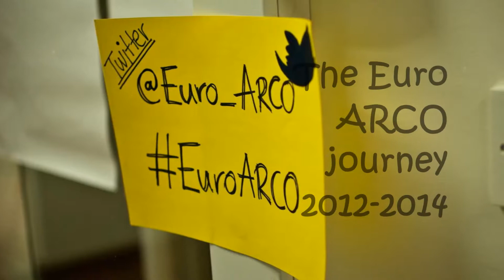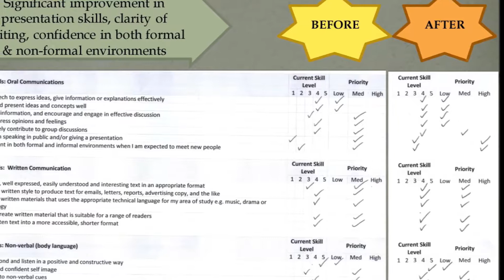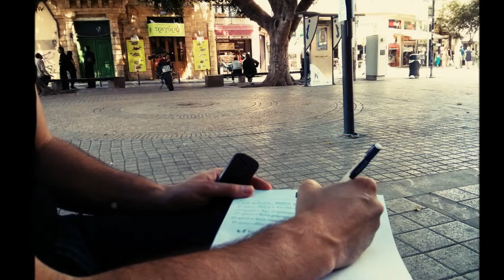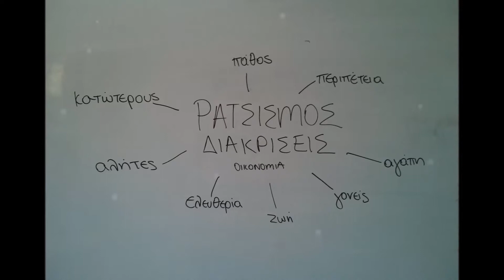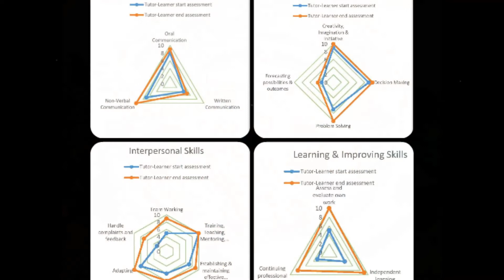Euro ARCO project presentation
So, here the ARCO journey goes. First pilot training, 2013, December time.
As you might have figured we are attempting to do this in a rhyme!
Our youth group, most unemployed, had little experience of non-formal education.
Transferrable skills to focus on: creative thinking, interpersonal and communication.

We explored non-verbal communication through social media work frames.
Some posted clear, expressive pictures and others blurred, shadowy grains.
Smaller groups created their own video and article with innovative traits
This was the first experience for some who were reluctant to new pathways

We built on our verbal communication with role plays on assertiveness
We employed creative writing skills to write articles in newspapers
Then a cover letter for a real life job position, followed by peer assessment
Improvement was clearly evident, as shown in the questionnaire reassessment

What’s more, lasting friendships evolved between the team members
One noted: “I exposed my vulnerabilities to the group, got feedback from others”
He mentioned the impact the training had on issues he dealt with privately
“..this helped with my personal growth and over-exaggerated anxieties”.

The video encompasses the success stories’ visual representation
both for our organisation’s work and for the persons in question
A from blurry and distant to an ARCO trainer, successfully moved from A to B
E from shy and with low- self esteem to our children’s shelter officer, from E to D

A lot of writing was of course involved, for networking and planning
Identifying new learners and spaces as the project was advancing
The group for pilot two: teenagers from problematic backgrounds,
some faced abuse, others bullying, others were school drop outs.

The aim of the training was to assemble a street performance
Presented in Ledras street, a place of historical importance
Based on concepts and ideas we used image theater techniques
To develop creativity, confidence and communication in 4 weeks

The teenagers drew up a survey distributed to the pupils of the school
To find out the most pertinent issues that concerned today’s youth
In the mind map pictured, racism and discrimination are in the center
Around it: passion, inferior, freedom, family, love, life, and adventure

On the day of the performance we hit the streets
We used an ice-breaker by touching our finger tips
‘Maaaaaaa-zinga!’, we shouted out loud
That’s how we caught the attention of the crowd

They assembled their own scenes to show to passersby
Our faith in their abilities put rest to their question ‘But can I?’
Their confidence was boosted as they enjoyed mutual reinforcement
One particularly, from ultra-shy turned out to be the most zealous performer!

Greek Cypriots and Turkish Cypriots lived the ARCO experience separately
Since new regulations precluded the two groups to work tentatively
But they were aware of each other’s participation as we talked about it
As you can see the Turkish Cypriots had just as much fun performing!

One case study I have chosen to showcase here
At all points improvement was noted, as the shapes reveal
The distance learner tool is excellent and of great use
A fantastic means to capture the progress produced

The overall feeling for the impact of ARCO echoes in one teenager’s quote:
“I am happy to be part of this project and this group”, and he added more
 “We did things together that I didn’t think I would be able to do before”.